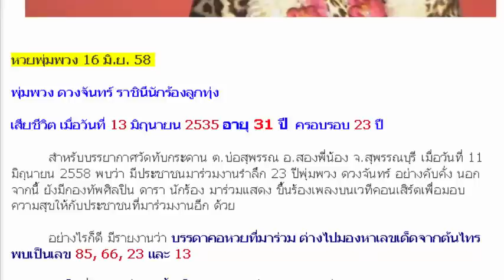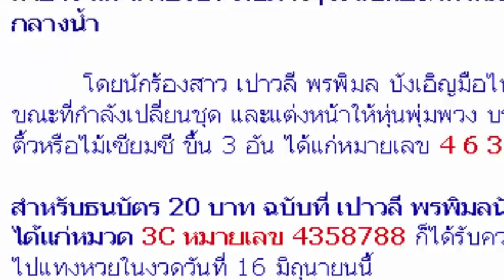รวมเลขเด็ด หวยพุ่มพวง 16/06/58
รวมเลขเด็ด หวยพุ่มพวง  งวดวันที่ 16 มิถุนายน 2558